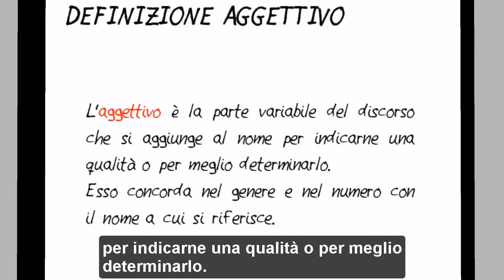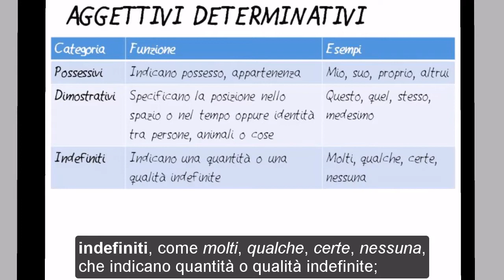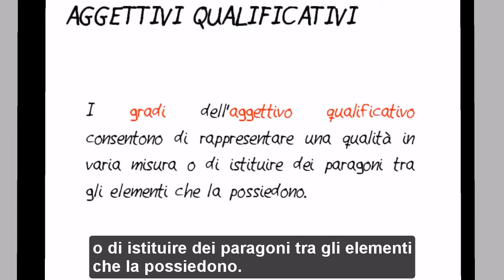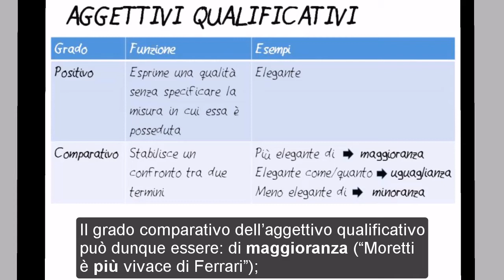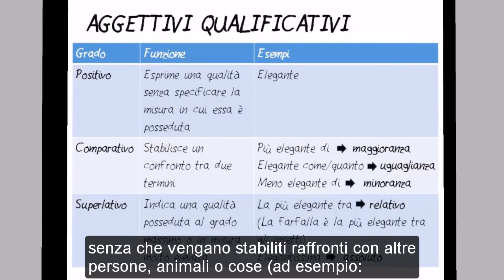Grammatica - L’aggettivo qualificativo e determinativo - Con sottotitoli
Questo video della scuola a cartoon è dedicato all’aggettivo, definito dal prof. Eddie come la parte variabile del discorso che esprime attributi di qualità, quantità, determinazione:  è ciò che si aggiunge nella frase per dirci qualcosa di più riguardo il nome cui fa riferimento. Per coinvolgere i suoi ragazzi, il prof. ha chiesto di realizzare un breve testo sul proprio compagno di banco, enfatizzando gli aggettivi utilizzati. Esercizio molto rischioso! Giovanna e Moretti leggeranno nel video i loro temi svolti, non perdendo occasione di confermare le proprie caratterizzazioni: il Moro non perde occasione per punzecchiare la sua eterna compagna di banco, la quale ribatte prontamente con battute mirate a minarne l’autostima. Si inizia, suona la campanella!